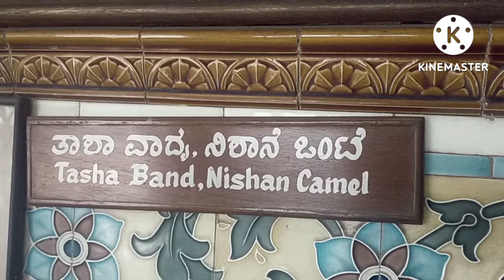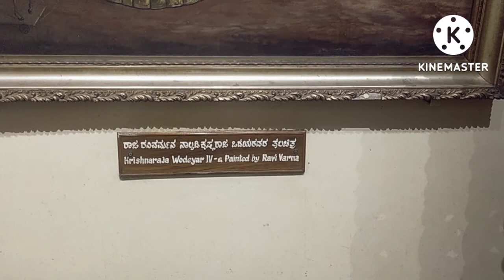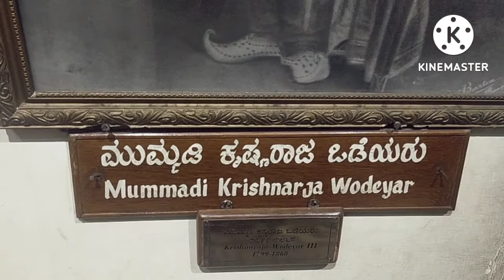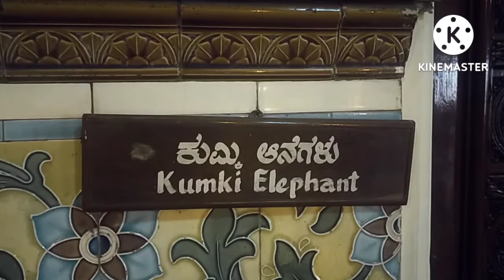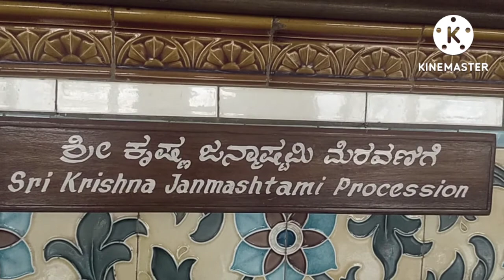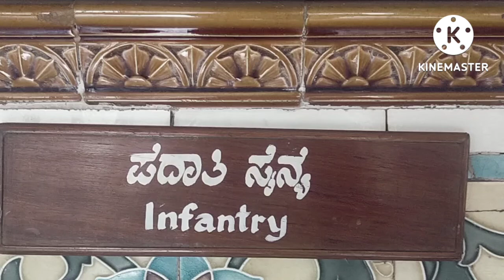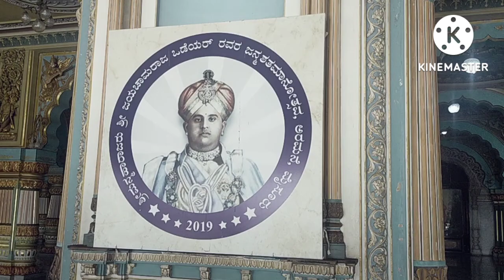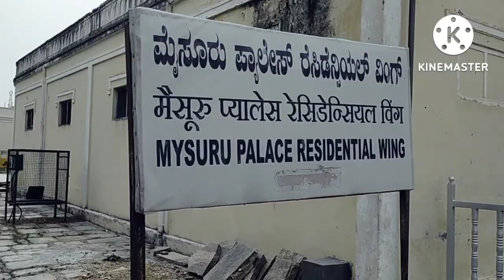Mysore palace | Famous places in India l Intresting in Mysore Karnataka@prasannaartsandcrafts6245